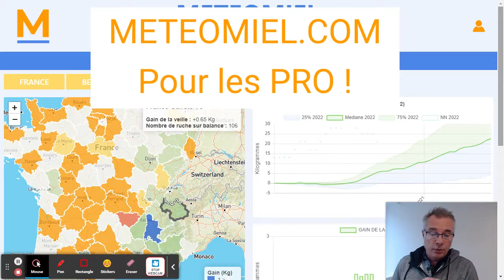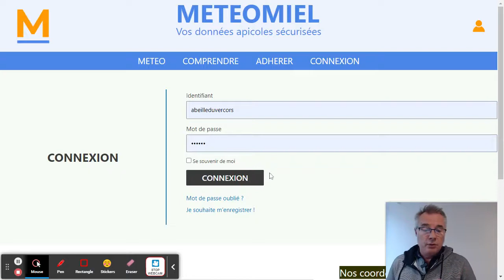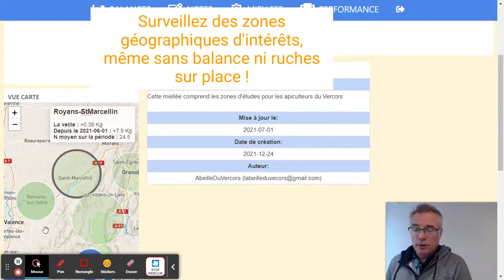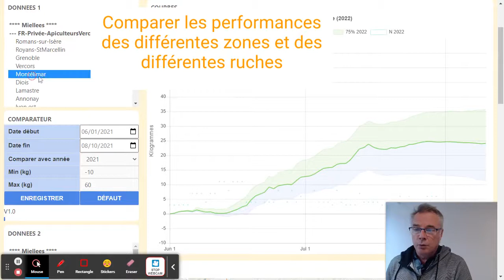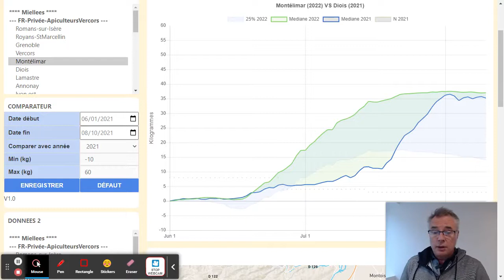TUTO METEOMIEL COM Pour les PROs